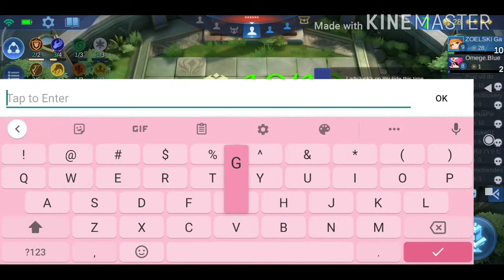Good combo Dragon, Summoner, Defense, and Marksman synergy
I use Dragon for speed and defense for our Summoner and damage dealer of Marksman. Dragon slot use for Marksman and Marksman slot use for Ling. If you got Critical item, use for Ling. If you have Marksman slot for Ling, you can add 1 more Summoner and only 2 Marksman to your place. You will have a complete 4 Summoner and 2 Marksman with Ling Marksman slot.

I have a main channel that I use for livestream and more video upload. You can visit the link if you enjoy my video. If you enjoy watching my video. Help me grow my Facebook page. Like, follow, and share my facebook page channel

You can also like my channel and hit icon notification to receive a new video.